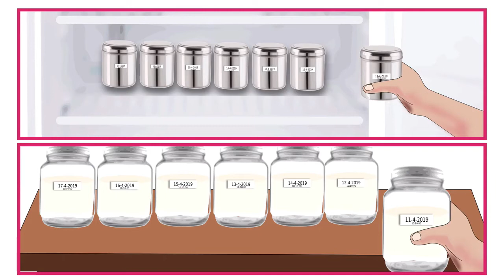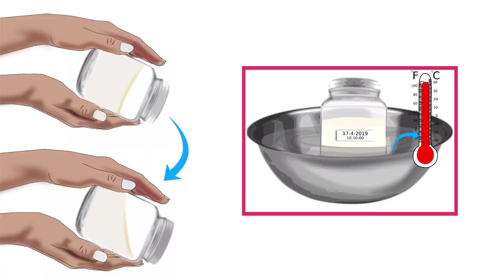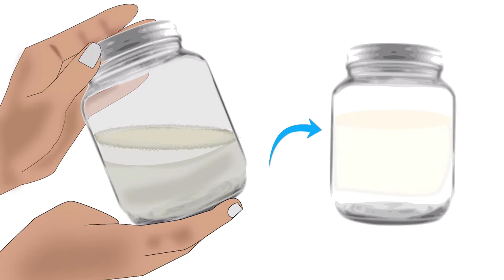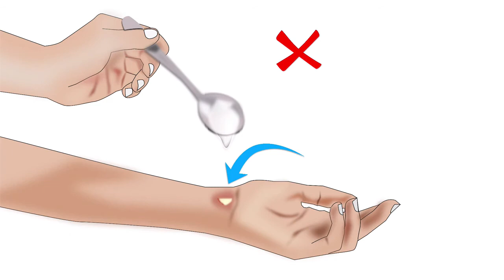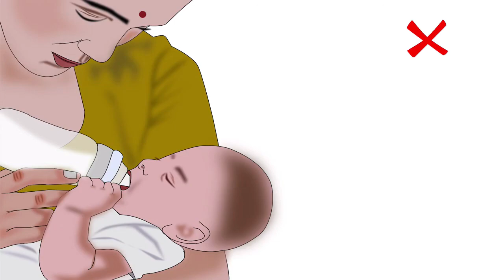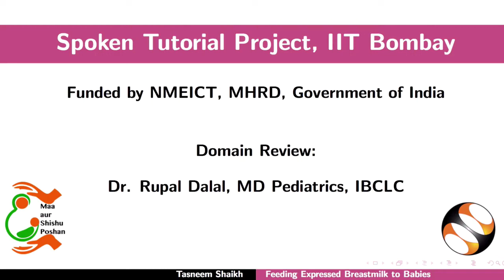Feeding Expressed Breastmilk to Babies - Oriya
1. ଗଚ୍ଛିତ କ୍ଷୀରକୁ ଶିଶୁ ଖାଇବା ପାଇଁ କିପରି ପ୍ରସ୍ତୁତ କରିବେ
1.1. ସ୍ତନ କ୍ଷୀର ସମ୍ଭାଳିବା ପୂର୍ବରୁ ବ୍ୟକ୍ତିଗତ ସ୍ୱଚ୍ଛତା
1.2. ବରଫ କରାଯାଇଥିବା ସ୍ତନ କ୍ଷୀରକୁ କିପରି ତରଳାଇବେ
1.3. ଶିଶୁକୁ ଖୁଆଇବା ଠିକ୍ ପୂର୍ବରୁ ସ୍ତନ କ୍ଷୀରକୁ କିପରି ଗରମ କରିବେ
2. ନିମ୍ନଲିଖିତ ବ୍ୟବହାର କରି ଗୋଟିଏ ଶିଶୁକୁ କଢ଼ାଯାଇଥିବା ସ୍ତନ କ୍ଷୀର କିପରି ଖୁଆଇବେ -
2.1. ଗୋଟିଏ ଛୋଟ କପ୍
2.2. ଗୋଟିଏ ପାଲାଦେଇ
2.3. ଏକ ନିଫ୍ଟୀ କପ୍
2.4. ଗୋଟିଏ ଚାମଚ
3. ଶିଶୁକୁ କଢ଼ାଯାଇଥିବା ସ୍ତନ କ୍ଷୀର ଖୁଆଇବା ସମୟରେ ତଣ୍ଟିରେ ଲାଗିବାକୁ ଏଡ଼ାଇବା ପାଇଁ ଜରୁରୀ ବିଷୟ